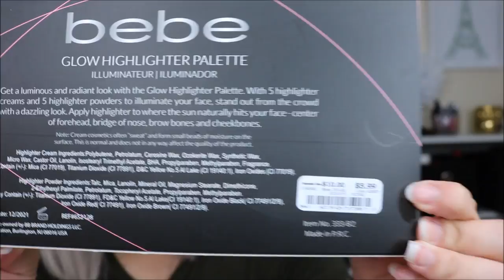Compras acumuladas parte 1